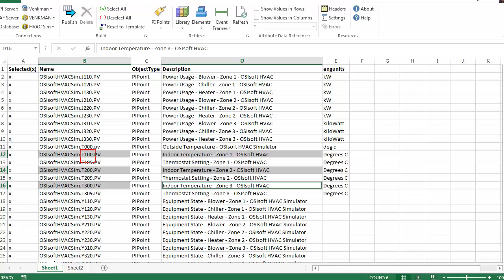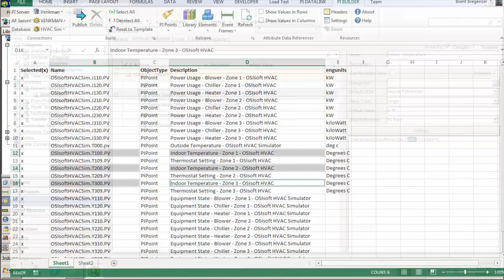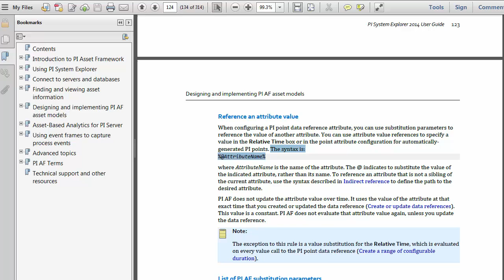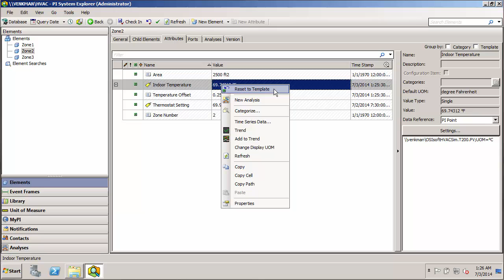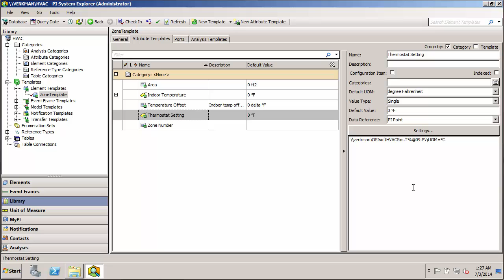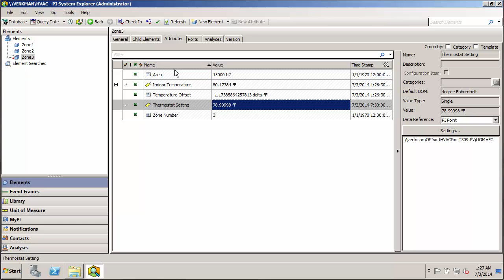OSIsoft: AF I Online Course- Use Substitution Parameters with Attribute Templates